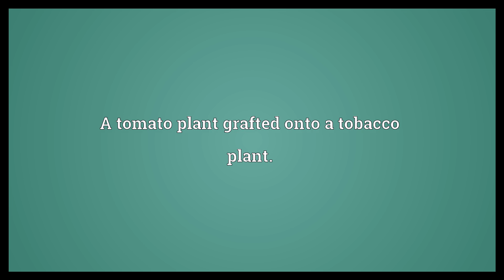Tomacco Meaning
Video shows what tomacco means. A hybrid of the tomato and tobacco plants.. A tomato plant grafted onto a tobacco plant.. The fruit of such a plant..  Tomacco Meaning. How to pronounce, definition audio dictionary. How to say tomacco. Powered by MaryTTS, Wiktionary